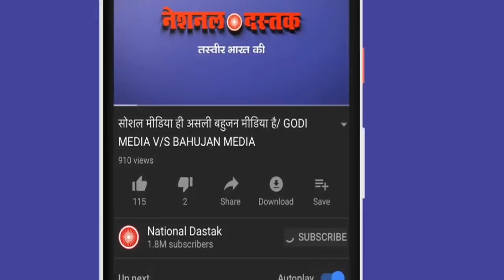जम्मू-कश्मीर के हालात पर सुरक्षाकर्मियों को लेकर बड़ा खुलासा!